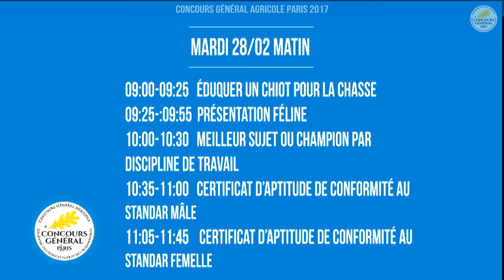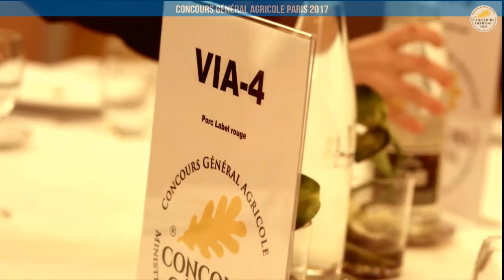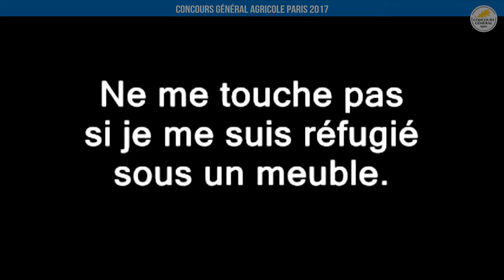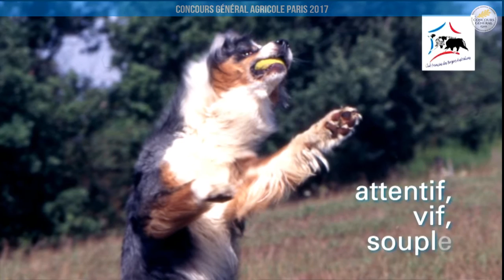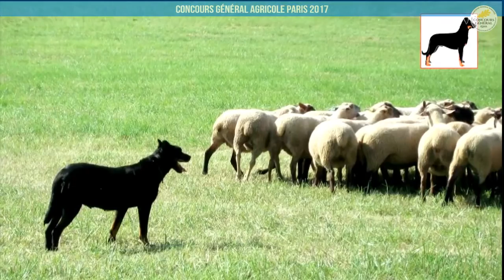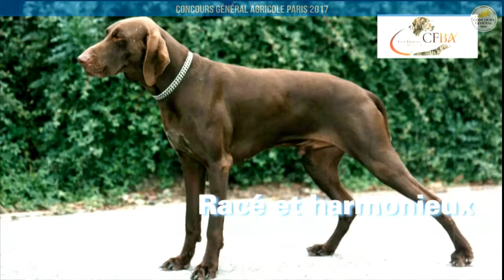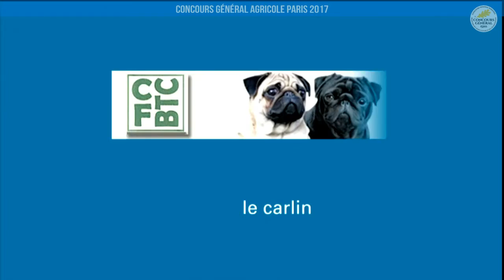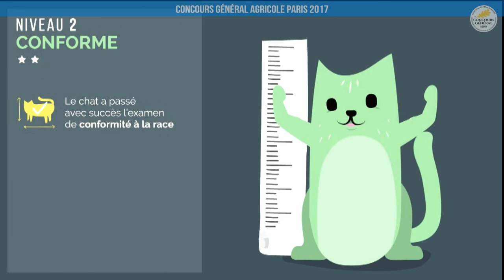Direct - Ring canins | Mardi 28 février Partie/1